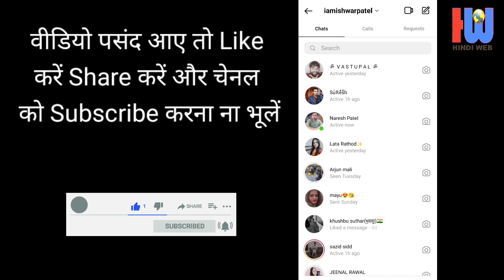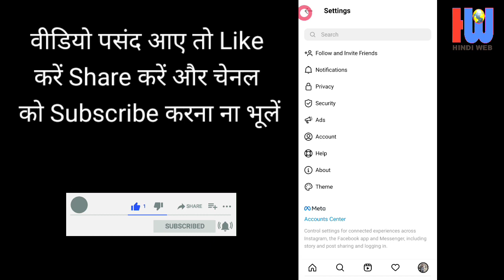Instagram online seen hide | instagram Par Message Seen kaise chupaye | Story Online Seen Hide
how to last seen off on instagram